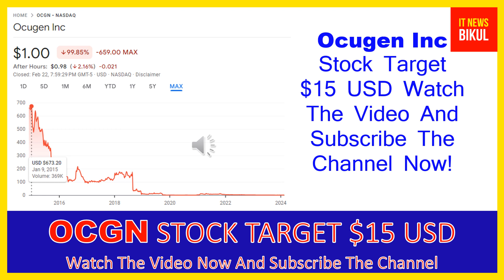OCGN Stock - Ocugen Inc Stock Breaking News Today | OCGN Stock Price Prediction | OCGN Stock Target